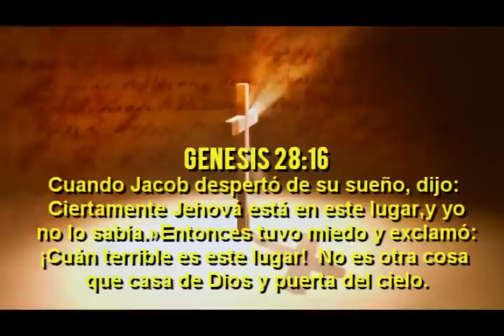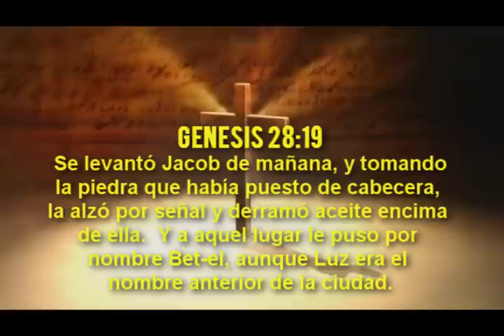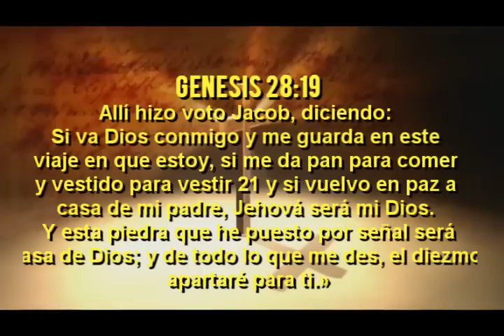UN VOTO A JEHOVA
Mensaje predicado por el Pastor Omar Duarte desde la sede central del ministerio Rios de agua Viva en managua Nicaragua.